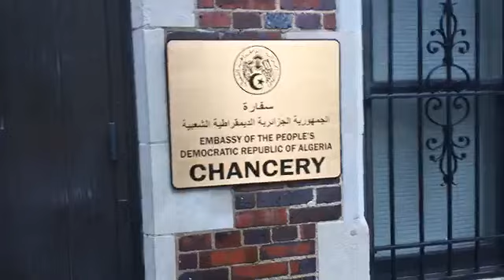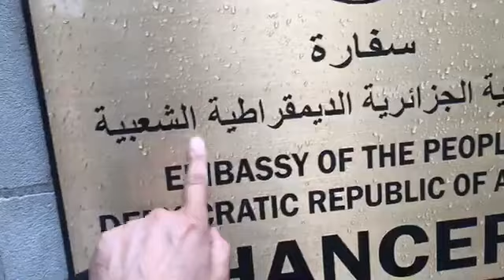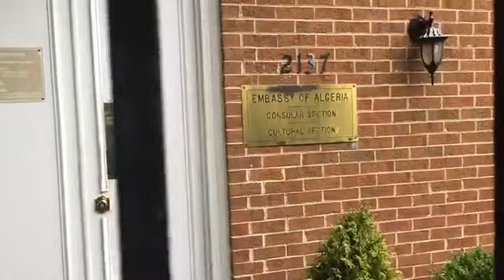USA : Rachid Nekkaz à l’Ambassade/Consulat DZ de Washington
USA : Rachid Nekkaz à l’Ambassade/Consulat DZ de Washington : aucune permanence pour faire une réclamation contre le consulat DZ de New York qui a refusé de lui délivrer une procuration